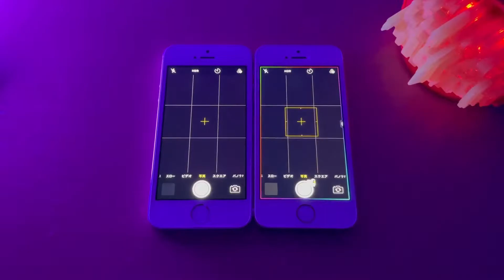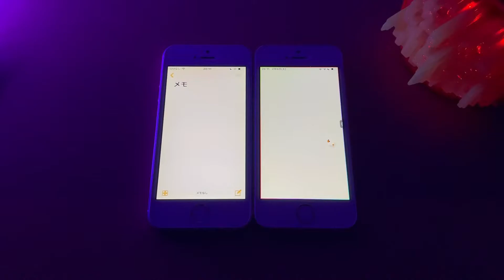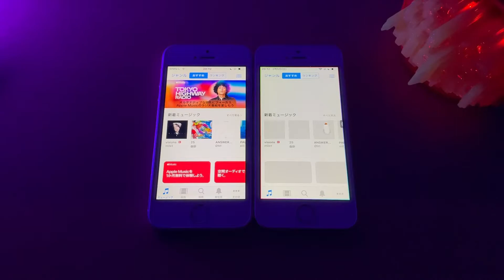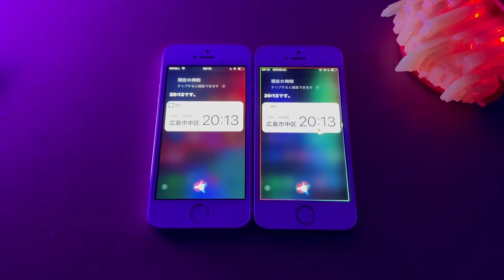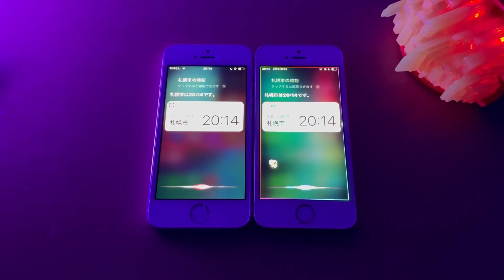脱獄してカスタマイズしたらどれだけ重くなるのか iPhone 5s vs iPhone 5s iOS 12.5.5